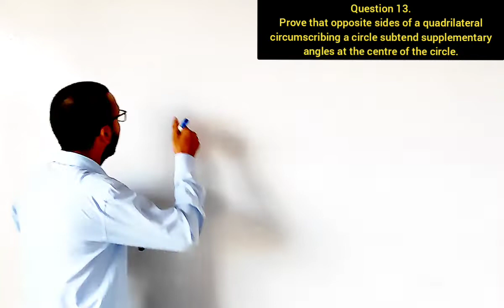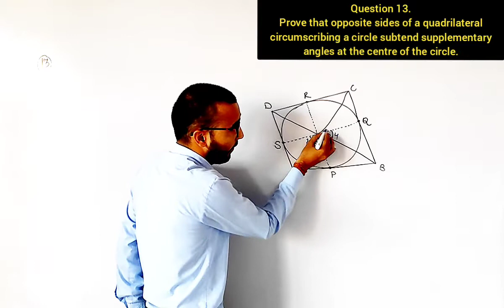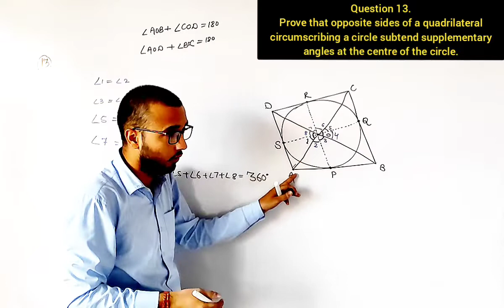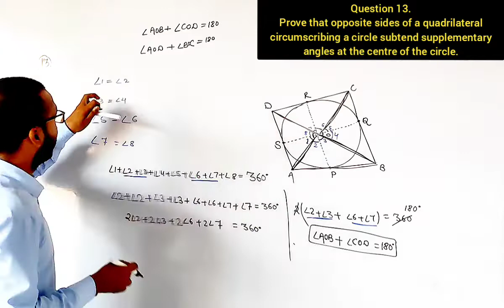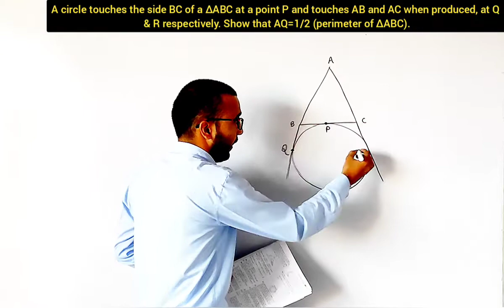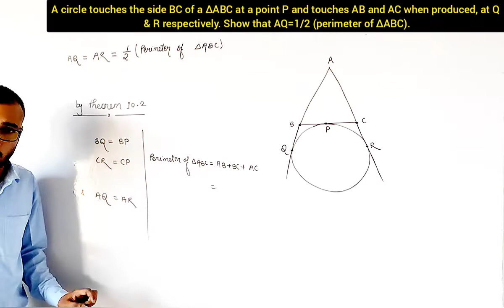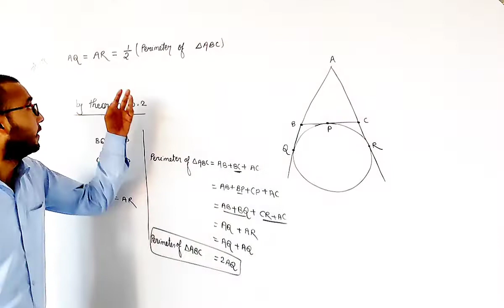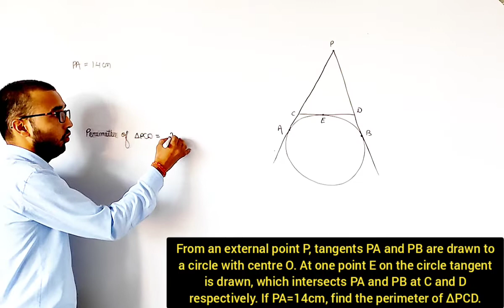Class -10th Maths | Chapter - 10. CIRCLE | EXERCISE 10.2 SOLUTIONS QUESTIONS 13 NCERT | PART -7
Question 13.
Prove that opposite sides of a quadrilateral circumscribing a circle subtend supplementary angles at the centre of the circle.

A circle is touching the side BC of ΔABC at P and touching AB and AC produced at Q and R respectively. Prove that AQ=1/2 (perimeter of triangle ABC)

From an external point P, tangents PA and PB are drawn to a circle with centre O. If CD is the tangent to the circle at a point E and PA = 14 cm, find the perimeter of ∆PCD.